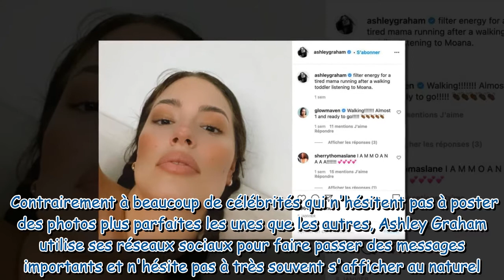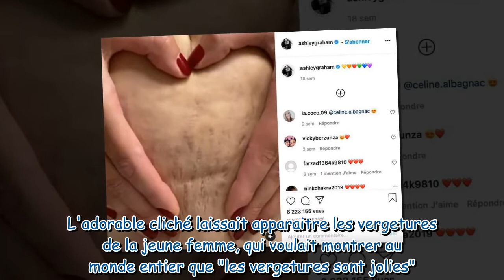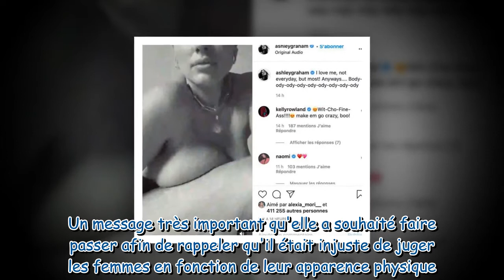Ashley Graham maman sportive : elle partage un cliché au naturel après sa séance intense